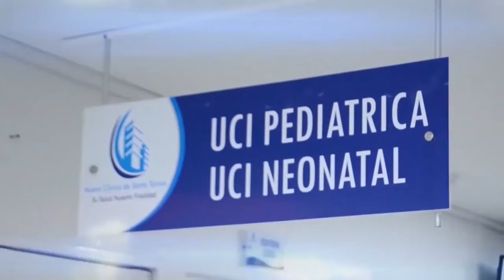VENEZOLANA AGREDIDA POR SU PAREJA, ASEGURA QUE LA FISCALÍA NO LE RECIBIÓ LA DENUNCIA POR SER EXTRANJ